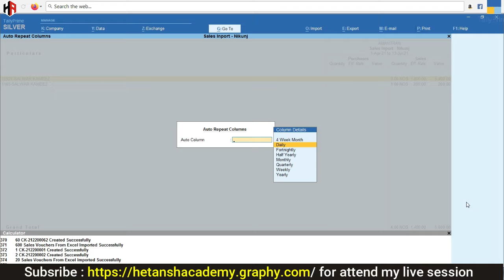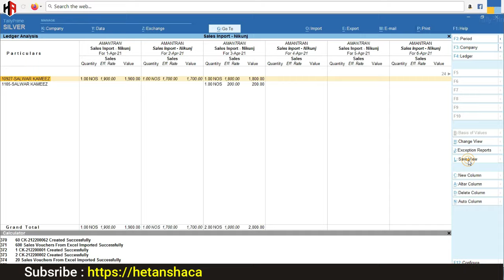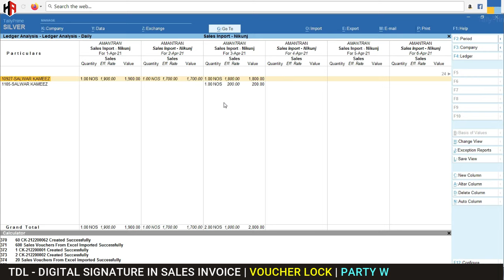HOW TO CHECK PARTY WISE - ITEM WISE DAILY SALES REPORT IN TALLY PRIME